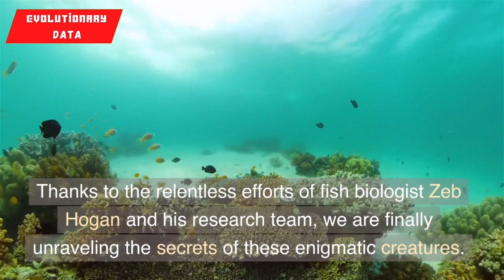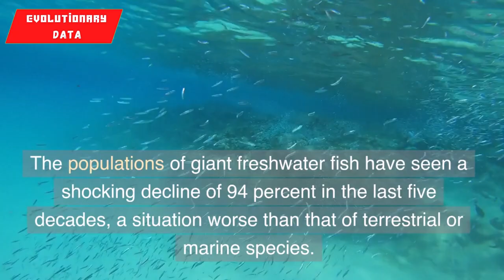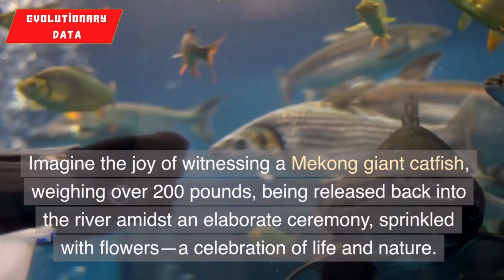largest freshwater fish in the world - the biggest fish in the river (way bigger than us)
In this captivating video, we explore the fascinating realm of the world's largest freshwater fish species, from colossal catfish to gargantuan gars. Join us on an unforgettable journey as we learn about the weird and wonderful creatures that prowl the depths of our rivers.

🐟 Discover the incredible 661-pound freshwater stingray caught in Cambodia's Mekong River, breaking all records!

🌊 Dive into the groundbreaking book "Chasing Giants: In Search of the World's Largest Freshwater Fish," by fish biologist Zeb Hogan and Stefan Lovgren.

🌍 Learn about the troubling decline of these majestic creatures and the critical efforts to protect them from human impacts.

💡 Find hope in the success stories of the air-breathing arapaima and alligator gar, showing signs of rebounding populations.

🌱 Advocate for the conservation of freshwater ecosystems and the preservation of our precious freshwater giants.

Join us in celebrating the wonders of nature and the importance of safeguarding these incredible creatures. Let's work together to secure a thriving future for these magnificent giants.